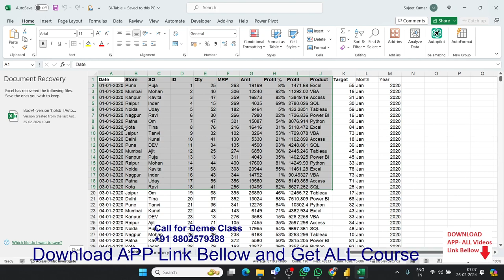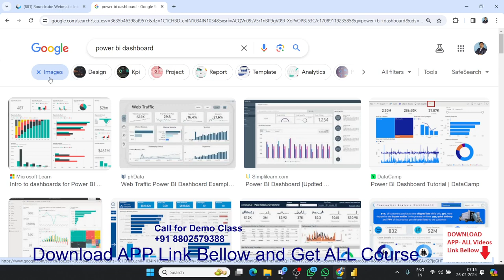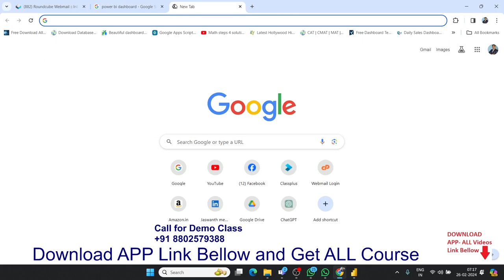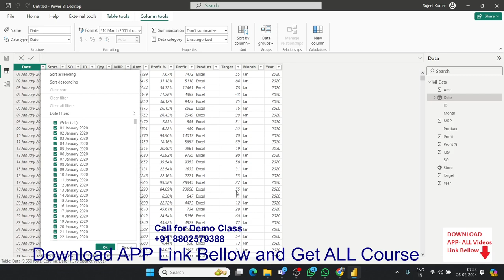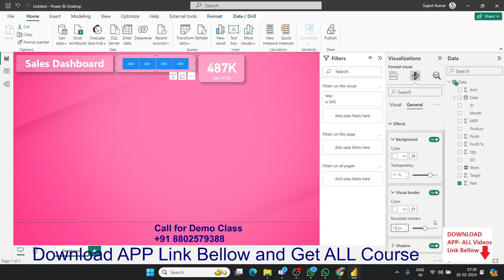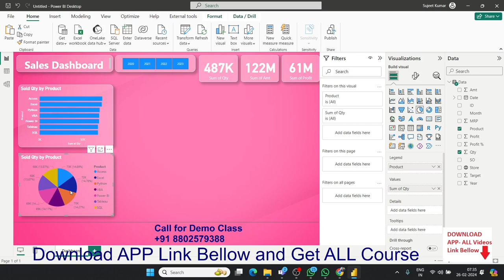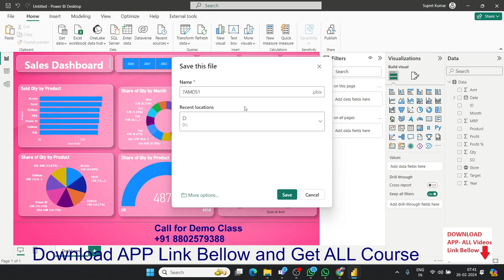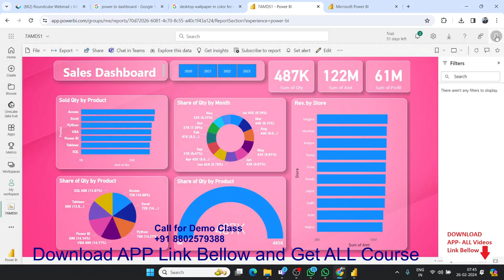Power BI Report - Sales Dashboard - 4 Year - 2020 - 2024 - Power Bi Tutorial in Hindi